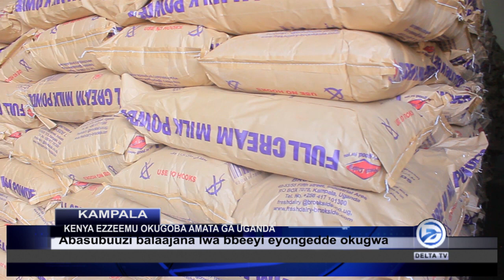ABAMATA BALAAJANA LWA KENYA KUGAANA AGAVA E UGANDA